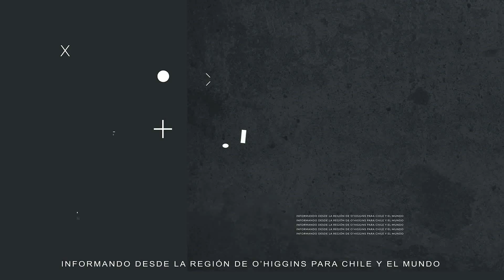DETENCIÓN DE PARRICIDA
PDI DETUVO  EN MONTE PATRIA A IMPUTADO POR FEMICIDIO DE JOVEN EN SAN VICENTE

Durante la tarde de ayer, detectives de la Brigada de Homicidios (BH) Rancagua, apoyados por personal la Brigada de Investigación Criminal (BICRIM) Ovalle, detuvieron en la comuna de Monte Patria, en la Región de Coquimbo, a un hombre de 21 años de edad, imputado por el femicidio íntimo de la joven Camila Ugalde, quien se encontraba extraviada desde diciembre del año 2021 y cuyas osamentas fueron encontradas el pasado 4 de agosto, enterradas en un predio de la localidad de Zúñiga, en la comuna de San Vicente.

De acuerdo a lo informado por la PDI, en agosto pasado las osamentas fueron enviadas al Servicio Médico Legal (SML), organismo que confirmó que los restos óseos pertenecían a la joven extraviada.

De manera paralela, la BH Rancagua continuó con diligencias que buscaban establecer la las circunstancias de la muerte de la joven, las cuales determinaron como posible responsable de su deceso a su pareja, sujeto al cual se le perdió el rastro después del hallazgo de las osamentas.

Los antecedentes recopilados por la Policía de Investigaciones fueron informados al fiscal de la causa, quien gestionó ante el Juzgado de Garantía de San Vicente, una orden de detención en contra del imputado, la cual fue materializada ayer, tras un intenso trabajo de inteligencia policial que permitió ubicarlo en la comuna de Monte Patria.

Según informó la PDI, mañana se llevará a cabo la audiencia formalización de cargos en contra del hombre de 21años, donde se le informará que se le imputan los delitos de Femicidio Íntimo e Inhumación Ilegal.